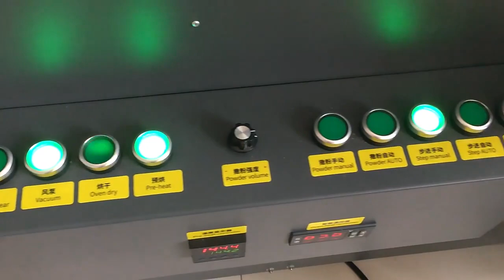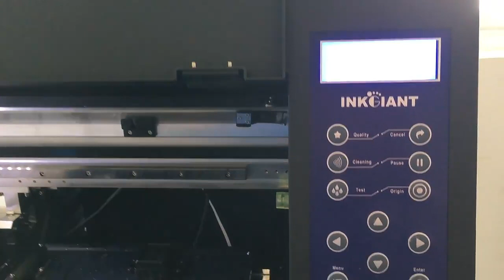printer dtf dtfprinting dtftshirtprinting#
60 DTF printing process